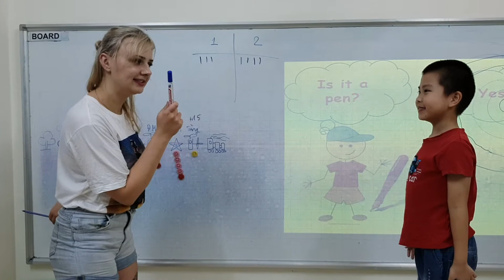Ball game - Minh, Vũ - Master12 - Ms Jenny - Tomokid